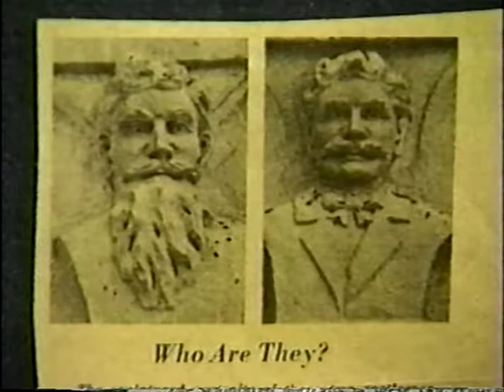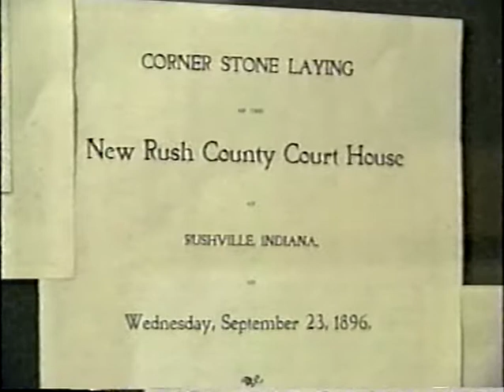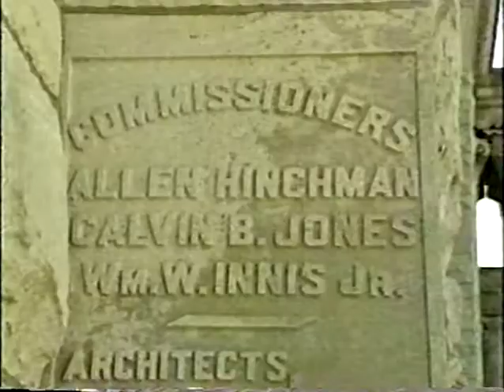Across Indiana: The Rushville Courthouse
Tune into a feature done by Across Indiana on the Rushville Courthouse in 1996.